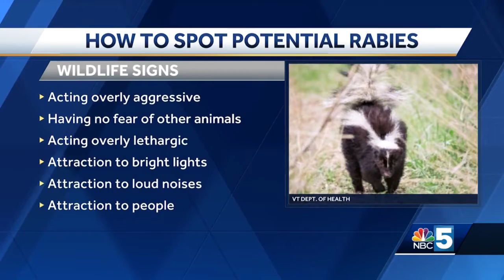'High number' of animals with rabies reported in Chittenden County